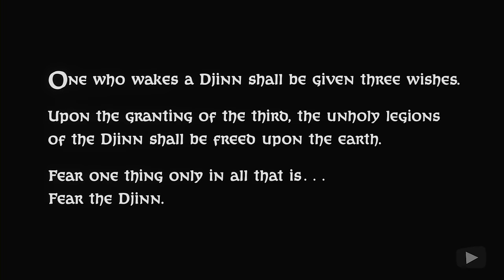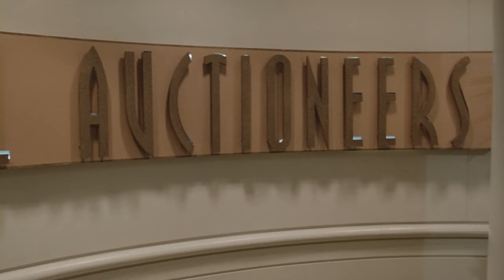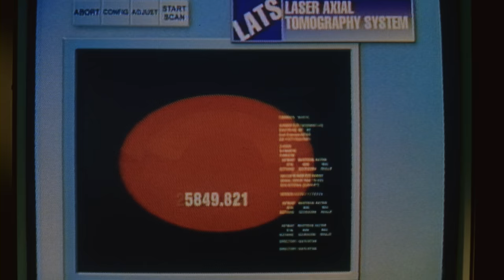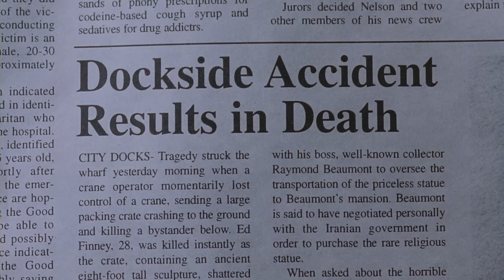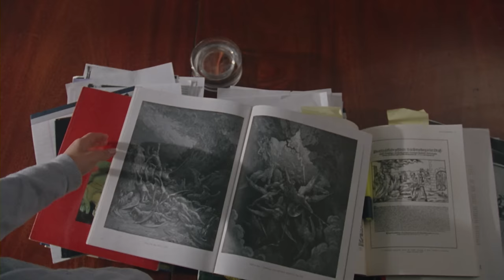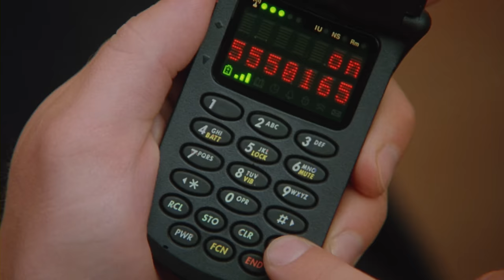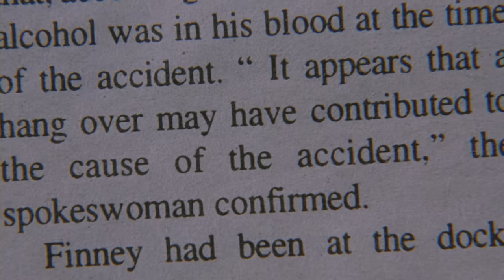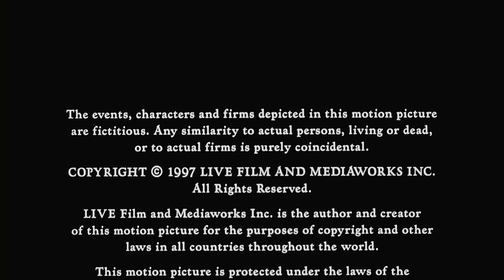The Wish Demon | HORROR | Full Movie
An ancient hidden opal is found by Alexandra, a gemologist. Unknowingly, she releases an evil jinn from within, who wishes to take over the world but is restricted until his owner makes three wishes.

Genre : Full Movie in English, Thriller, Horror